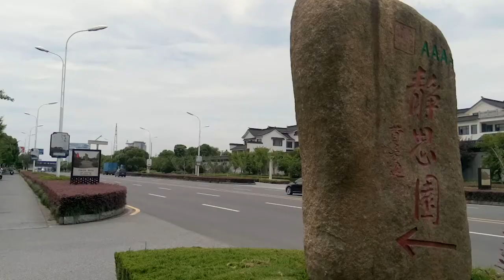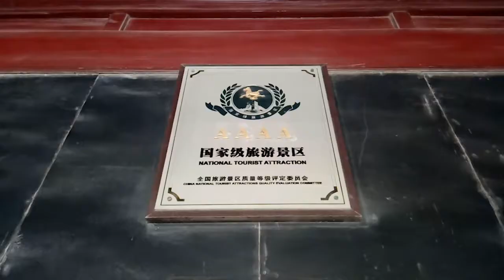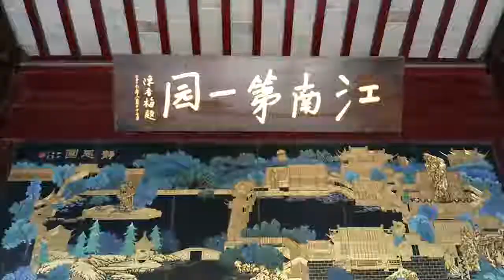【COME ACROSS】 四季江南 | 园名 静思园乃费孝通先生亲笔提写,取意于“宁静致远”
静思园,是由民营企业家陈金根花费十年时间投资数亿资金建造而成的一座江南私家园林. 陈金根先生继吴江先贤计成遗风,惜国泰民安、太平盛世,重开私家园林建造之先河,传承文明,续写苏州造园历史,为吴江市增辟一方净土绿地,人文胜景。游静思园有三大看点：水、石、屋。园子是在原庞山湖址上建造的,临水选景,柳色烟波,让水生色、生情；静思园的石大多为安徽灵璧石,并且点石成峰,叠石成山；静思园还收集了各处拆迁的古屋,如建于明代的四面厅等,使各处的古迹在园内复活。